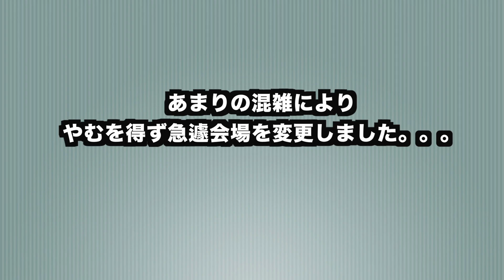【大阪編】ヒカキンチャリティーイベント inソフトバンク グランフロント大阪！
お陰様で5万部突破！Amazonページ↓

◆ヒカキン公式グッズ↓
◆ヒカキンのオススメ商品や使用機材↓
◆ヒカキンアプリ↓
•HikakinBeatDX↓(iOS有料版)